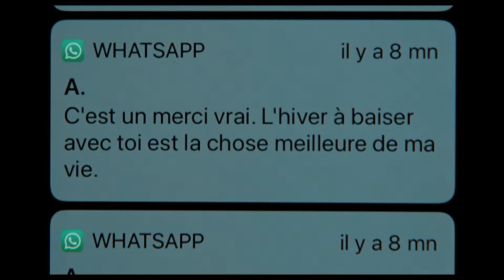『今宵、212号室で』予告編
映画『今宵、212号室で』は2020年6月12日（金）よりBunkamuraル・シネマ、新宿シネマカリテほか全国で順次公開！
監督・脚本：クリストフ・オノレ
出演：キアラ・マストロヤンニ、ヴァンサン・ラコスト、カミーユ・コッタン、バンジャマン・ビオレ、キャロル・ブーケ
配給：ビターズ・エンド
©Les Films Pelleas/Bidibul Productions/Scope Pictures/France 2 Cinema